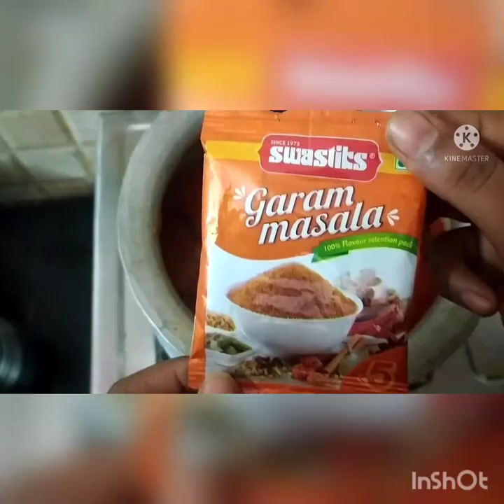prawns curry recipe//very easy to cook//smiley vlogs